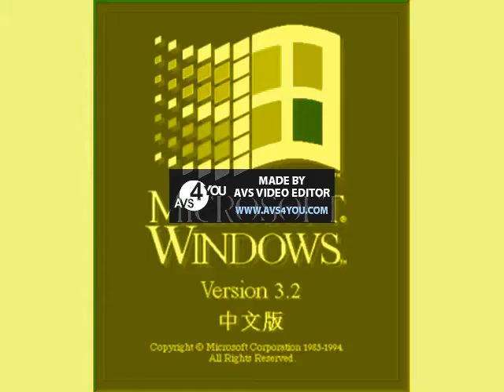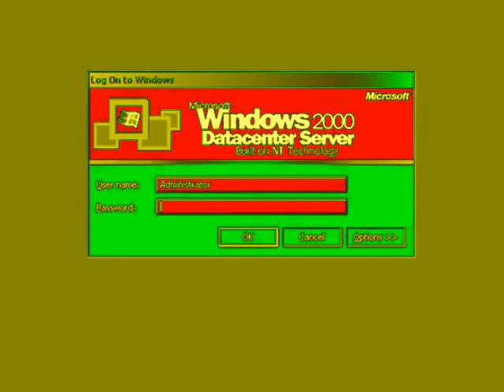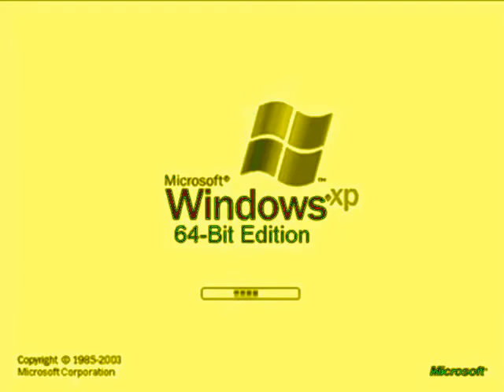Windows Startup And Shutdown Sounds Updated in Flanged Saw Effect 15.0